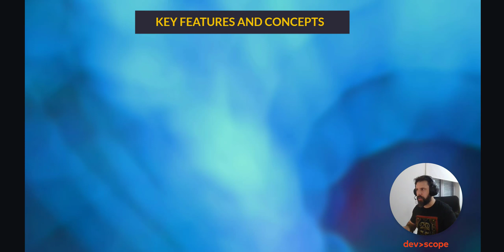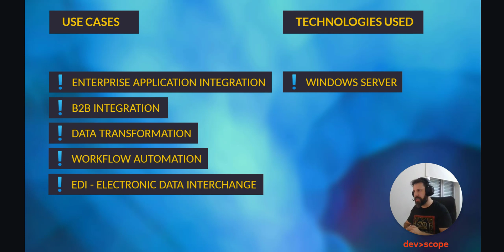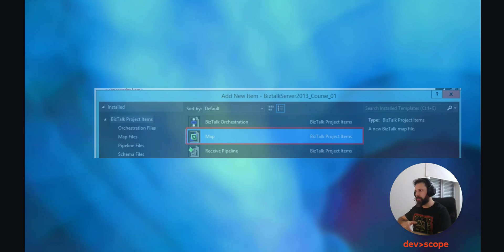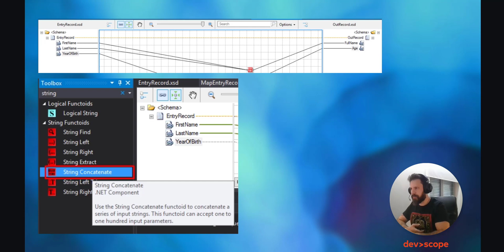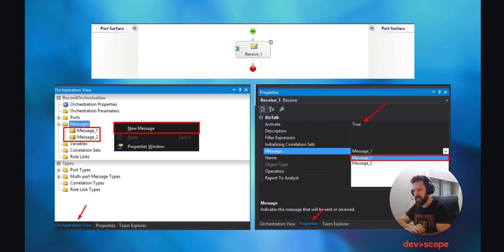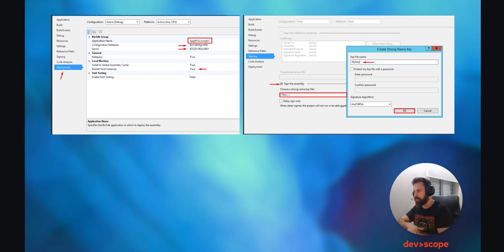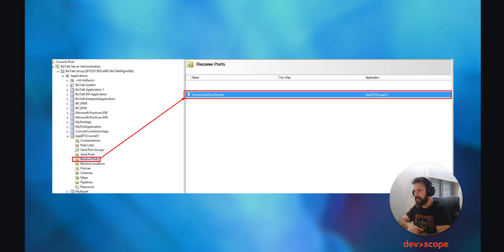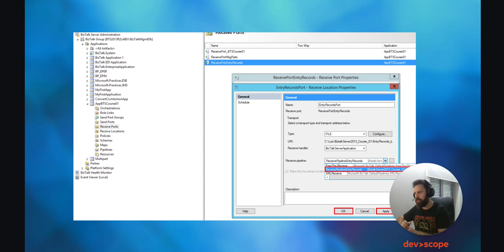Biztalk Server - First Steps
In this video, we will examine the basics of initiating your journey with biztalk and acquiring initial understanding of biztalk's working principles. We will engage with schemas, maps, orchestrations, and pipelines to comprehend the mechanics of biztalk.

Sandro Pereira | Luis Rigueira